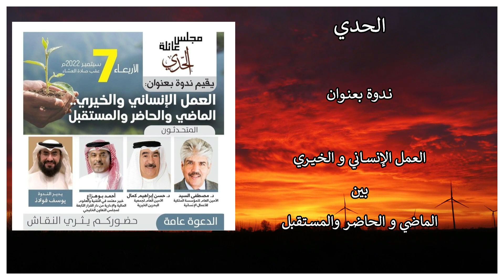ندوة العمل الانساني بين الماضي و الحاضر و المستقبل الجزء الرابع